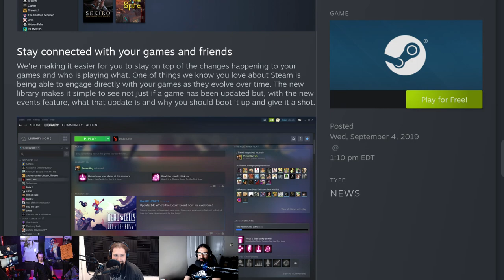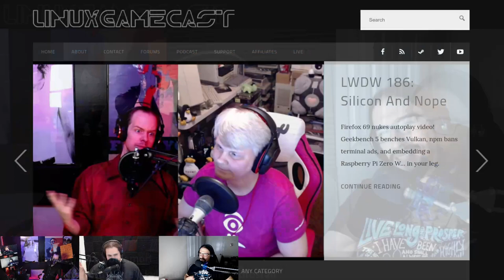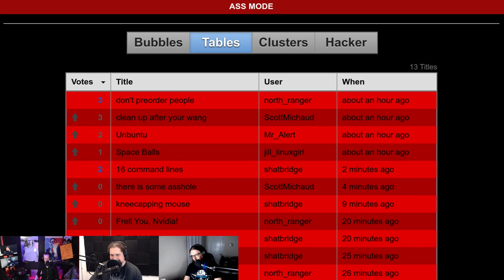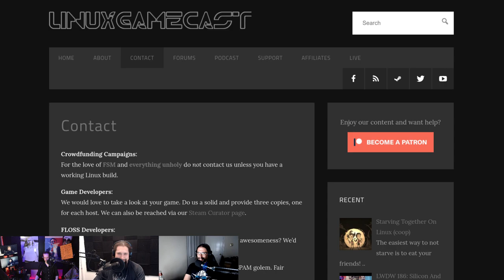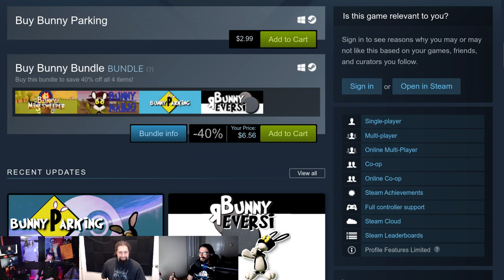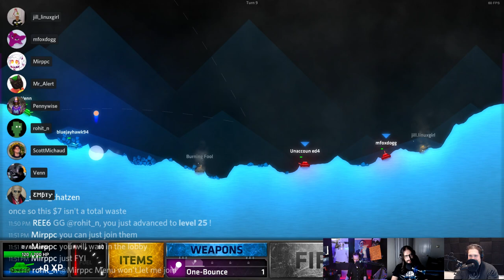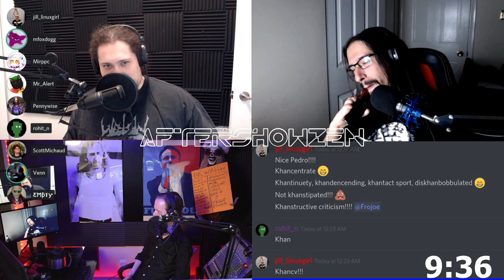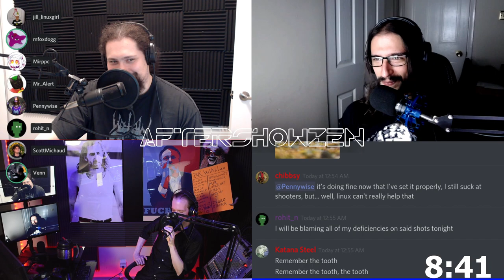LinuxGameCast Weekly 368: LVE & UNCUT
Linux fueled mayhem & madness with a side of news, reviews, and whatever the Hell-Elks™ we come up with.